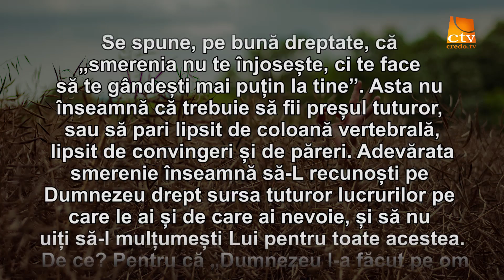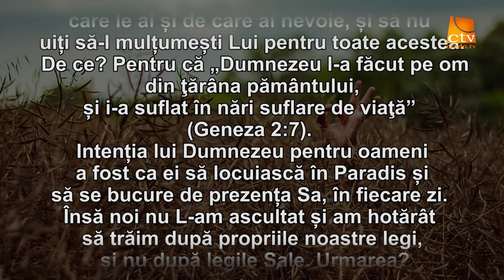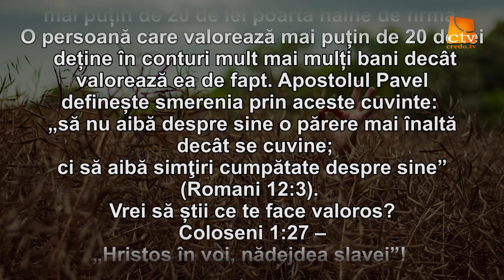Cuvantul Lui Dumnezeu pentru Astazi - 05.06.2022